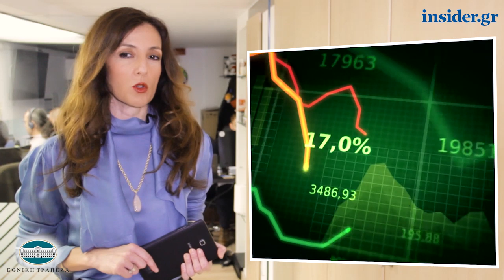Η οικονομία σε 1' από το insider.gr - 12/2/2019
-Κλείνει το «χάσμα» κυβέρνησης-τραπεζών για τον νέο Νόμο Κατσέλη
-«Ξεκλειδώνουν» επιδοτήσεις 460 εκατ. ευρώ για μικρομεσαίες επιχειρήσεις
-Γιατί οι ξένοι «αγοράζουν» Ελλάδα – Στην κορυφή των αποδόσεων το Νότιο Αιγαίο